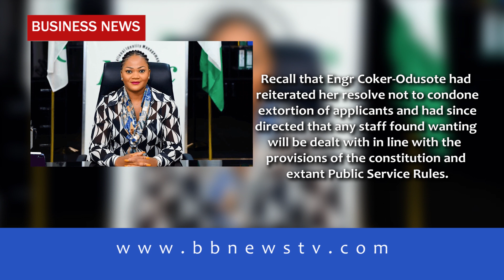NIMC INSTALL ADDITIONAL NIN ENROLMENT EQUIPMENT NATIONWIDE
As part of her agenda to ensure efficient and  seamless operation in the National Identify Management Commission,  NIMC, the Director General and Chief Executive Officer of the agency, Engr. Abisoye Odusote- Coker has approved the distribution of additional enrolment systems to all the states as part of  steps to ease NIN enrolment challenges and increase operational capacity.

This was disclosed by the Commission in a statement signed by the Head, Corporate Communications, Kayode Adegoke on Wednesday.

He said the provision of additional enrolment devices underscored the commitment of the DG/CEO to streamline operations and enhance overall effectiveness.

The systems, according to Adegoke,  had since been installed and in use across all the states and have not only resulted in the reduction of time spent by applicants but has also increased the number of applicants attended to daily.

The statement  also informed that the MD has also sent out monitoring and evaluation teams across various centres nationwide to ensure a smooth running of enrolment and modification exercises.

According to it, the team will also ensure strict compliance with her zero tolerance stance against all forms of extortion and unethical practices.

Recall that Engr Coker-Odusote had reiterated her resolve not to condone  extortion of applicants and had since directed that any staff found wanting will be dealt with in line with the provisions of the constitution and  extant Public Service Rules.